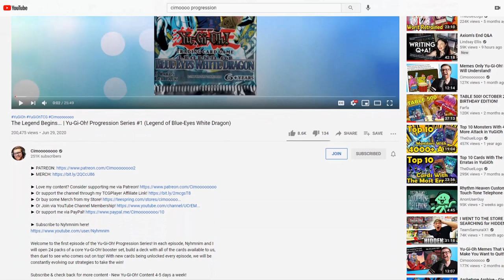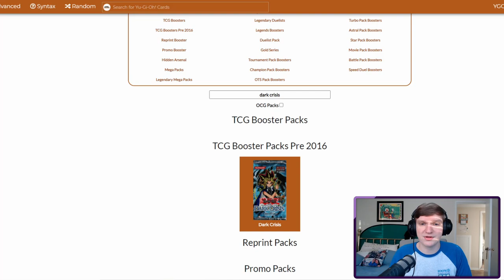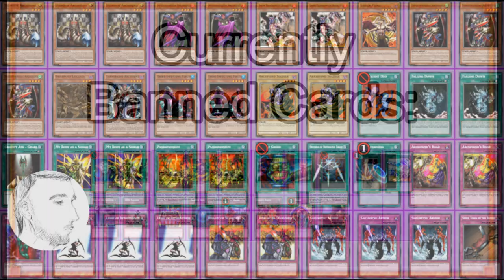PROGRESSION PLAYOFF #9 - Dark Crisis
Alternate Title: ...Gavin.

*Timestamps*
Introduction: 0:00
Pack Opening & Deckbuilding: 1:35
Games: 8:05
Bans: 41:58